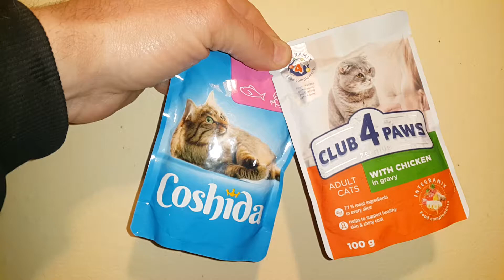ПАУЧОВЕ ♡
Приятели, ще съм много благодарен ако някой ни прати колет с поучове за котки. Не че ще ги нахраня, но искам просто да ги поглезя. Каквито искате марки - Whiskas, Friskies, Feliks и дори Koshida не са лоши.

Оставям ви данните за Еконт и Спийди:

Еконт офис „Христо Ботев“
Адрес:
гр.Пловдив, ул.Константин Геров 6
за Костадин Георгиев Георгиев

Speedy офис номер 738, ул.Порт Артур 10, град Пловдив